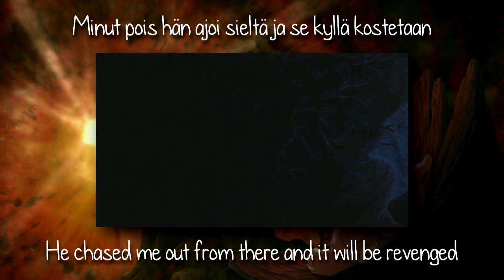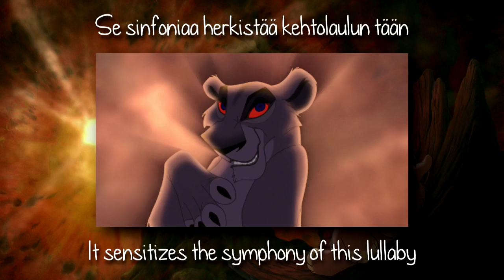The Lion King 2 - My Lullaby (Finnish) S+T [HD]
The Lion King 2 - My Lullaby/Leijonakuningas 2 - Kehtolaulu

Zira speaking: Ulla Tapaninen
Zira singing: Katriina Honkanen
Nuka: Petteri Summanen
Vitani: Heljä Heikkinen
Kovu: Petteri Halmela